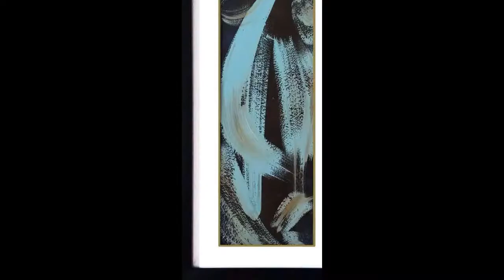INTERIOR ARCH POSTERS FOR YOUR HOME AND OFFICE INTERIOR DECORATION 4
BUY FROM OUR WEBSITES..

PRODUCTS AT E-COMMERCE
FIND OUR PRODUCTS ONLINE AT:-

SNAPDEAL

AMAZON INDIA

AMAZON USA